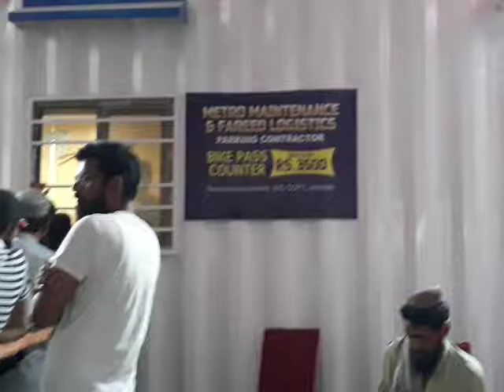Mandi bike and vehicle entry pass agaye 2022 @tahamajidvlog7506 3500 bike 6000 vehicle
Mandi entry pass agaye hain @tahamajidvlog7506
bike pass 3500
vehicles pass 6000